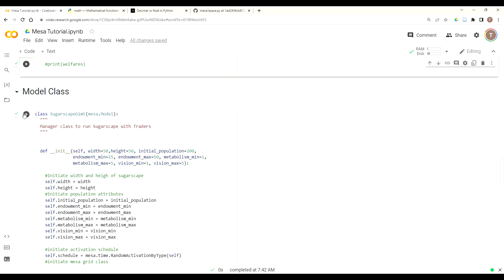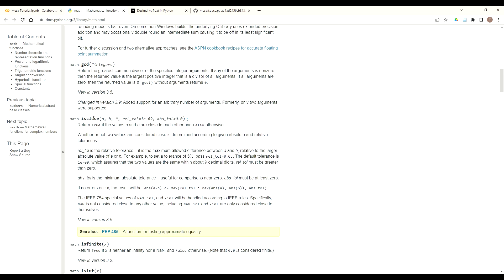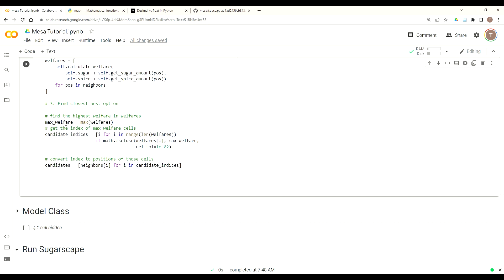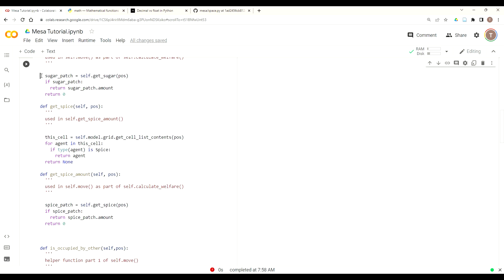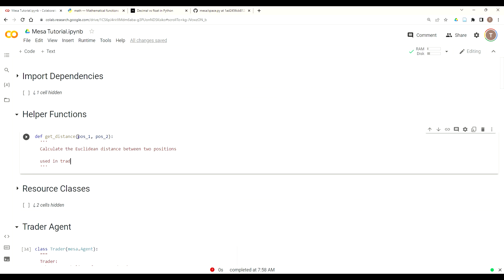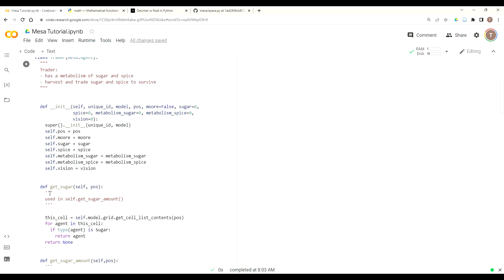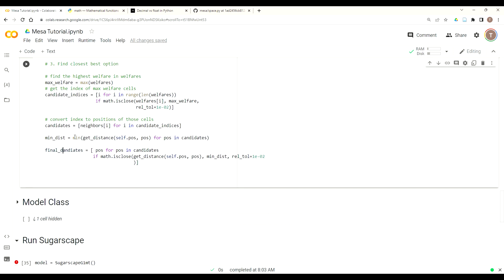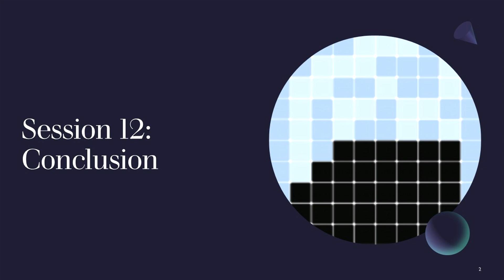Session 12: Traders Move Part IV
This video is from the online tutorial Agent-Based Models with Python: An Introduction to Mesa from Complexity Explorer and the Mesa ABM team. This tutorial introduces Agent-Based Modeling with the python-based library Mesa, Take the course in full at mesa.complexityexplorer.org